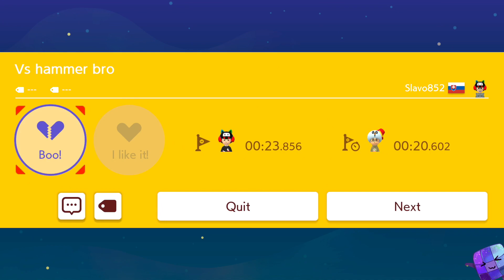Super Mario Maker 2 🔧 Endless Challenge 8913 - 8920